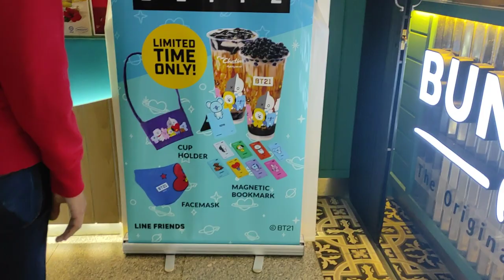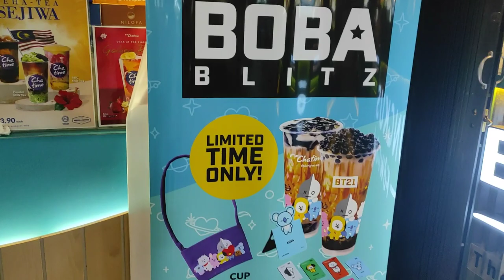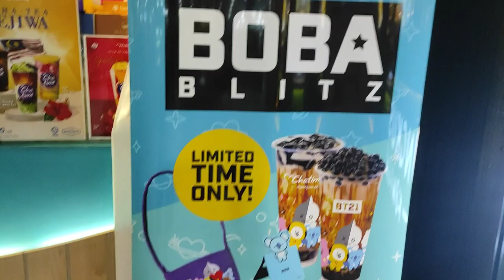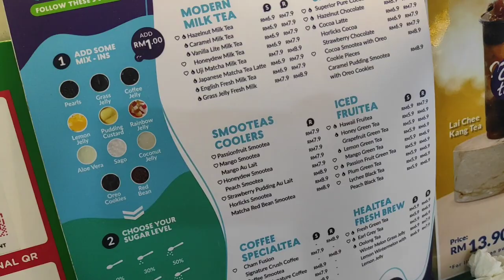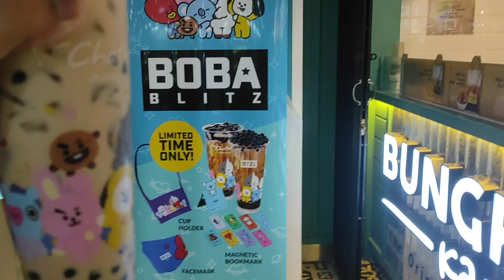Simple Vlog Beli Air Chatime X BT21 but Mask Habis😭😭